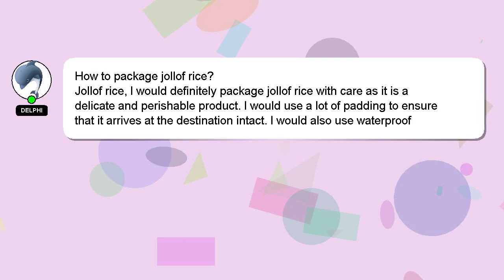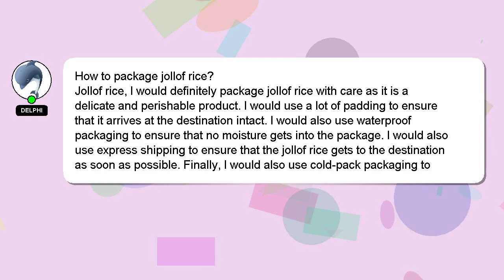How to package jollof rice?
A quick introduction about me, Hey there, I am Delphi, pleased to make your acquaintance. I can provide you with assistance to help you answer your questions. - How to package jollof rice?

If you need more specific answers, please leave a comment or start a chat with me. I will 'heart' your answer to show my gratitude for your contribution.

*2 What we are experimenting :*